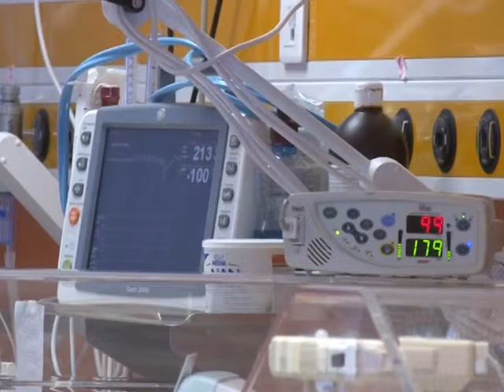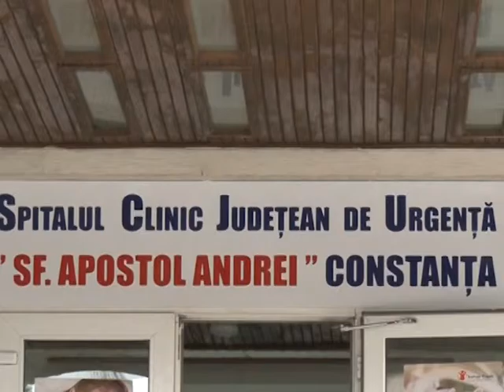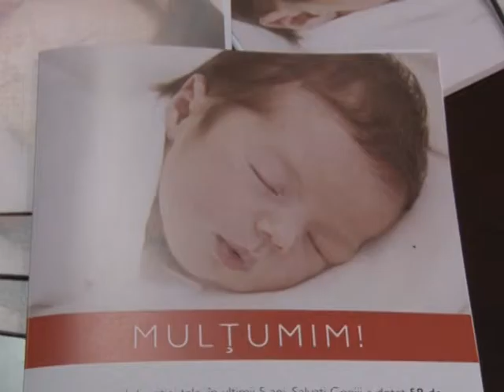Horia Tecau, donatie de 80.000 la SCJUDonatie Horia Tecau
Spitalul Clinic Judetean de Urgenta „Sf. Apostol Andrei” Constanta  a primit un ventilator de suport respirator in valoare de 80.000 de lei, pentru sectia de neonatologie. Fondurile pentru achizitionarea echipamentului au fost donate de cunoscutul tenisman Horia Tecau, originar din orasul Constanta, iar acţiunea face parte din seria de 21 de dotari anunţate de Salvaţi Copiii pentru 2015, ce vizeaza maternitati si sectii de nou-nascuti din Bucuresti si din intreaga tara.
Aceasta este a treia donatie din cadrul proiectului Salvati Copiii pentru reducerea mortalitatii infantile ce vizeaza judetul Constanta. In 2013, organizatia a oferit un incubator de terapie intensiva, iar anul trecut patru pulsoximetre, patru laringoscoape si consumabile in valoare totala de 68.000 de lei.